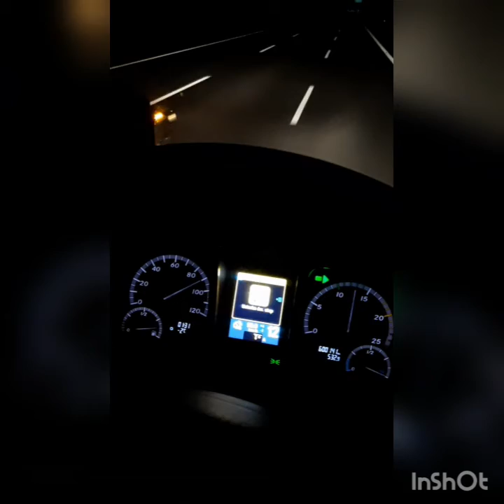Загрузили две выгрузки еду в Немцы